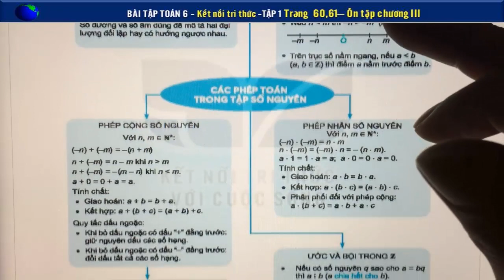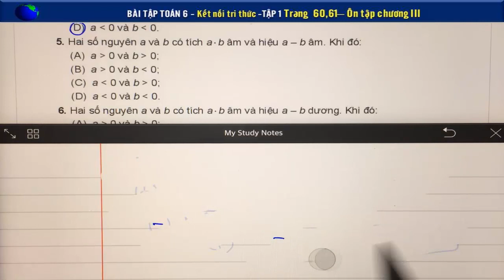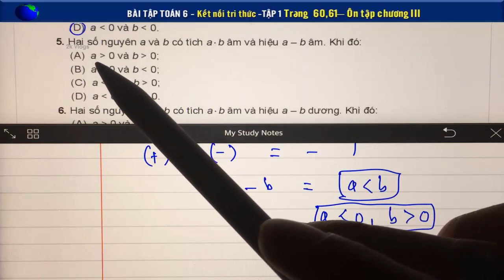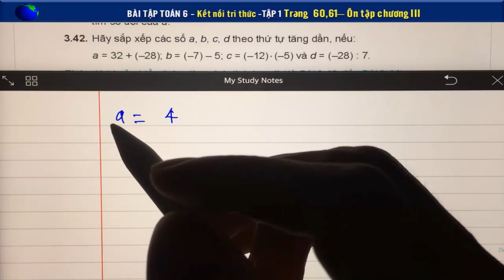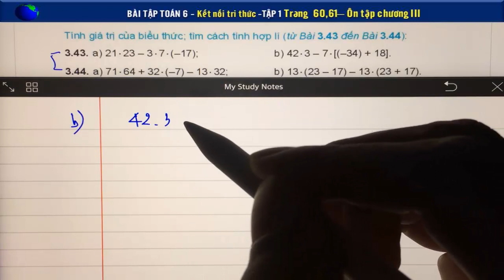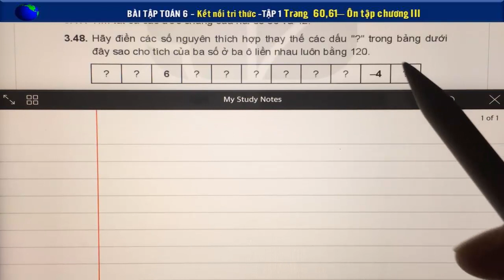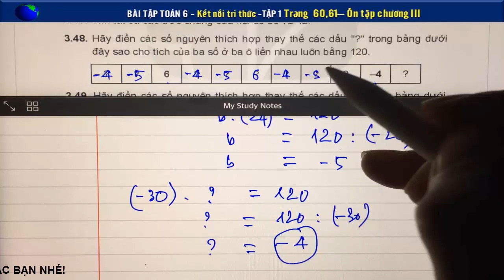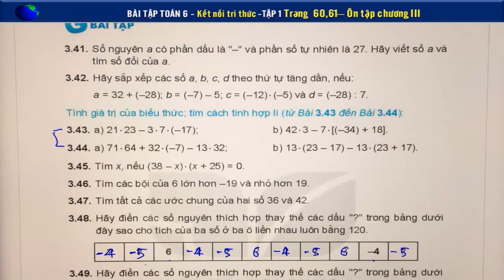Bài Tập Toán 6 - Kết nối - Ôn tập chương II.- Trang 60,61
Bài Tập Toán 6 - Kết nối -  Ôn tập chương II.- Trang 60,61- Bộ sách kết nối tri thức với cuộc sống - Tập 1
Tìm khẳng định đúng trong các khẳng định sau:
Câu 1: So sánh 3 số: 0; 3 và - 12
A. 0 nhỏ hơn 3 nhỏ hơn -12;
B. 0 nhỏ hơn -12 nhỏ hơn 2;
C. 3 nhỏ hơn -12 nhỏ hơn 0;
D. 12 nhỏ hơn 0 nhỏ hơn 3.
Câu 2: Cho tập hợp A = {x ∈ Z | -15 ≤ x nhỏ hơn 7}
A. - 15 ∈ A và 7 ∈ A;
B. - 15 ∉ A và 7 ∈ A;
C. - 15 ∈ A và 7 ∉ A;
D. - 15 ∉ A và 7 ∉ A.
Bài 3.46: Tìm các bội của 6 lớn hớn -19 và nhỏ hơn 19
👇 Xem nhiều hơn các video của 2k Vlogs 🌴